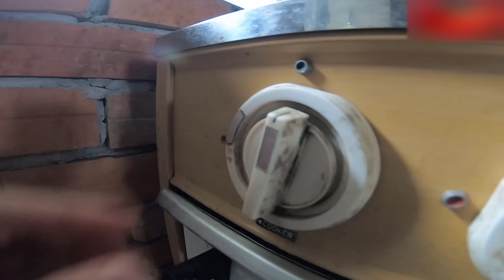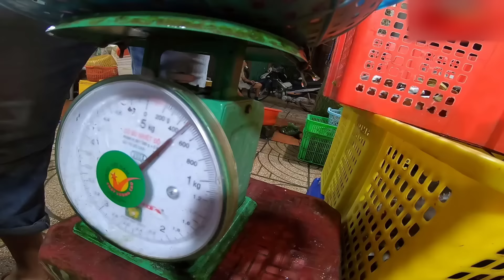Tony | Buổi Tiệc Siêu Cay Của Trẻ Trâu - Cay Cháy Lưỡi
Làm tiệc chia tay tạm thời các em để bước vào 1 năm học mới,tuy buồn nhưng mọi người đều có những kỉ niệm khó quên trong suốt mùa hè năm nay rồi. Chúc các bạn học sinh có 1 năm học mới đầy niềm vui và đạt thành tích tốt trong học tập.

Copyright By Tony TV & Do not Reup